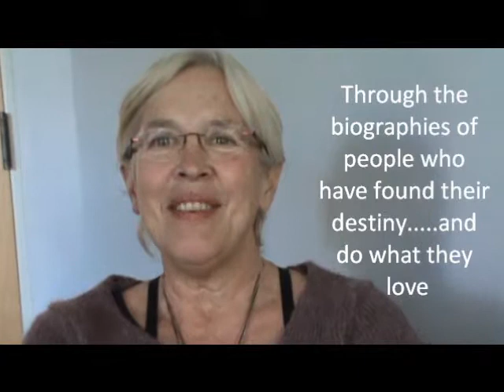28 How do young people find their destiny Cynthia Hoven part 2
Cynthia is an adventurous, dedicated Eurythmist - but she is also much more - well travelled -friendly - open to new ways of working and a lot of fun. But I'll let her tell her story herself... a stellar human being.